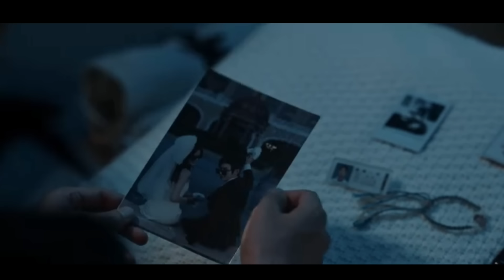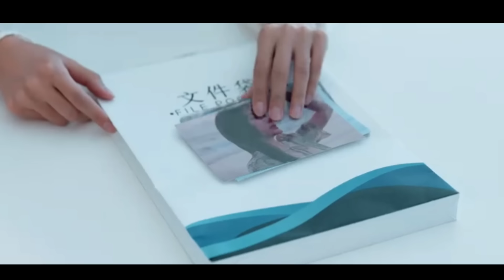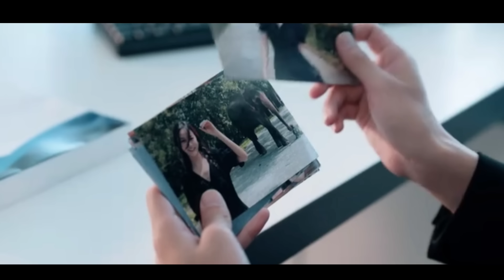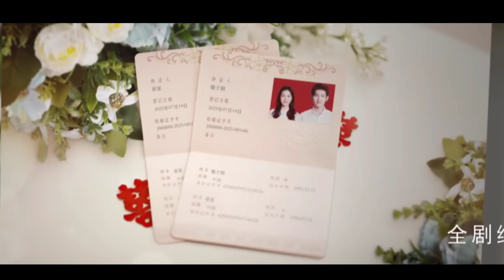Final | Flirty Hero😜 கிட்ட மாட்டிகிட்ட அப்பாவி Heroin Korean drama in tamil | Sk voice over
drama explanation in tamil @sktamilvoiceover @sktamilvoiceover3 dramareview movie movies moviereview movieclip dramaclips series serialdrama Koreadrama Chinadramaexplain Chinesedrama Korean Koreandrama Koreanmix Koreandramaexplainer explainervideo dramaexplanationinTamil Hollywoodmovies Copyright Disclaimer under Section 107 of the copyright act 1976, allowance is made for fair use for purposes such as criticism, comment, news reporting, scholarship, and research. Non-profit, educational or personal use tips the balance in favour of fair use.Hi ,I am SK, i am here to explain the other language movies and dramas in our tamil language. I didn't own any picture, I am just used few videos and pics for audience understanding and don't strike to this channal ...if you contact me i will give you the revenue of this video.please share to your friends and do subscribe. please don't rise strike .because i really work hard for this video. so,if you rise claim ,then i will you revenue for this videothank youSK TAMIL VOICE OVER is dramas explaination \ critic \ Review \ voice-over channel in Tamil. Especially world movies . We make you understand the main concept of the story in our way , We know the struggle of the language issues. we will help you , we will you the intro of the best movies in the world and make you watch it. SK TAMIL VOICE OVER is Tamil dubbed chinese and korean dramas and movies for Tamil audience , only because of the language issue . Language is not a problem to taste of world cinema . So here we are .! This is our greatest motto. We going to tell the story of the best world movies that you couldn't miss . And we are going to do that in short and sweet. If you are a Tamil audience who's feeling bad for missing the world cinema only because of language issues. SK Tamil voice over channel is only for you. To enjoy the best dramas and movies Review in Tamil . please support .korean movie in tamil,korean drama in tamil about is love,korean movie in tamil explanation,korean movie in tamil dubbed love story,korean movie explained in tamil,korean movie in tamil voice over,korean movie in tamil review,korean. movie in tamil,korean movie in tamil songs,korean movie with tamil dubbed,korean drama in tamil hate but love,korean comedy movies in tamil,korean drama in tamil comedy,korean movie explained in tamil comedy,korean drama in tamil download,korean in movie in tamil,korean drama in tamil dubbed in mx player